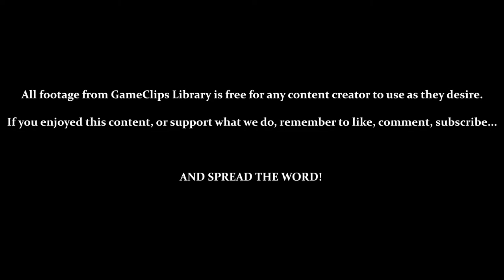Day 20 (Generator) - Pikmin (GCN) — GameClips Library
Table of Timestamps:

0:16 – File Select
2:15 – Vs. Mamuta
4:15 – Enemy Damage Does Not Carry Between Days
6:35 – Finding the Positron Generator (20 Pikmin Needed)
7:28 – Generator Delivered / Dolphin Upgraded (Version 4)
10:23 - Nighttime / Liftoff
10:57 - Log 20 (The Final Trial)
11:21 - Day 20 Results
11:33 - The Last Area Opens Up
11:50 - GCL Credits